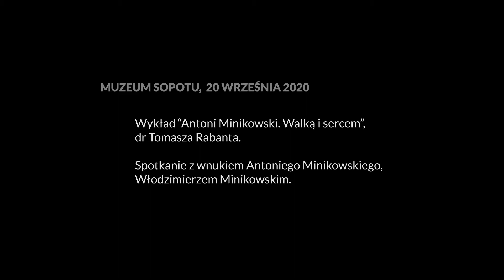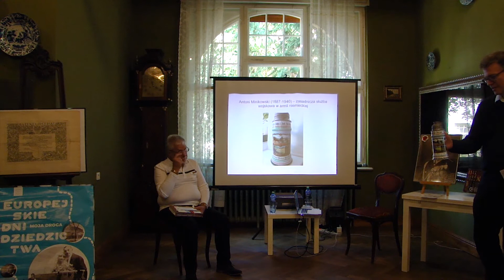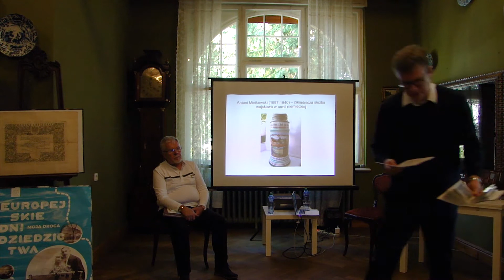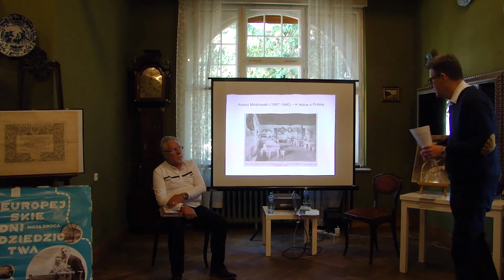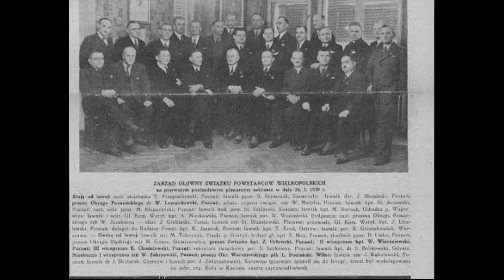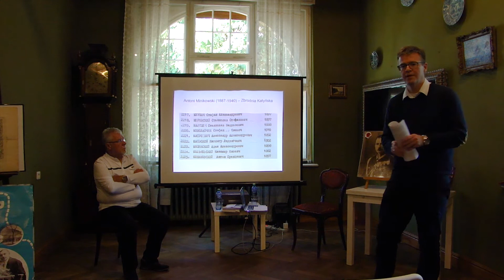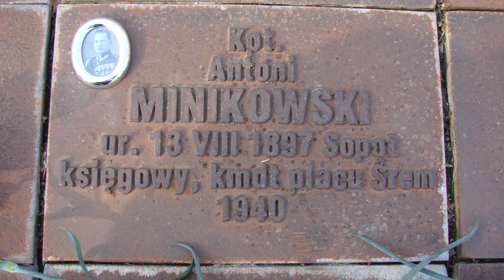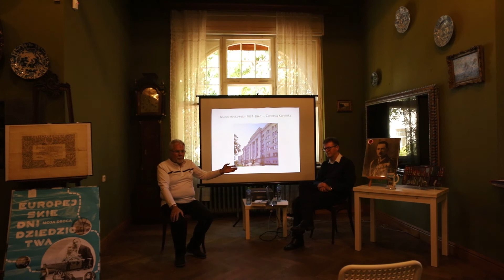Wykład „Antoni Minikowski. Walką i sercem”, dr Tomasz Rabant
Po wykładzie odbyło się spotkanie z wnukiem Antoniego Minikowskiego, Włodzimierzem Minikowskim - psychologiem i biegłym sądowym.

Wykład odbył się w ramach projektu “Antoni Minikowski. Walką i sercem” dofinansowanego ze środków Programu Wieloletniego NIEPODLEGŁA na lata
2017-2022 w ramach Programu Dotacyjnego „Koalicje dla Niepodległej wiktoria1920″ oraz w ramach Europejskich Dni Dziedzictwa Niepodległa

Kurator projektu: Iwona Zając.
Załączone zdjęcia pochodzą z archiwum rodzinnego pana Włodzimierza Minikowskiego, wnuka Antoniego Minikowskiego
Realizacja video: Michał Szagżdowicz.